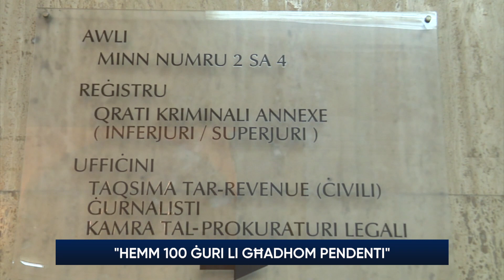"Hemm 100 ġuri li għadhom pendenti" - Robert Aquilina